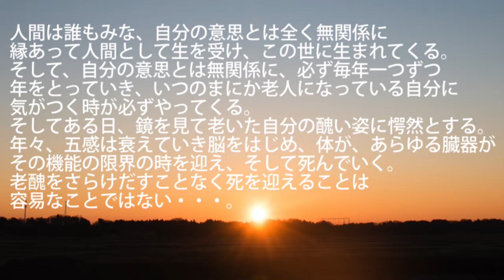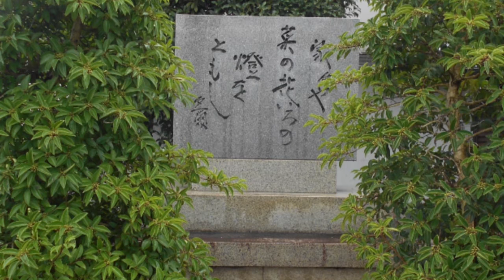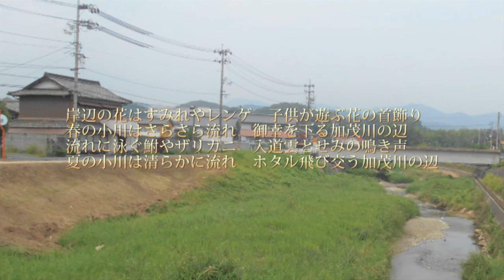福山市 福の山七福人オリジナル曲ダイジェスト版④